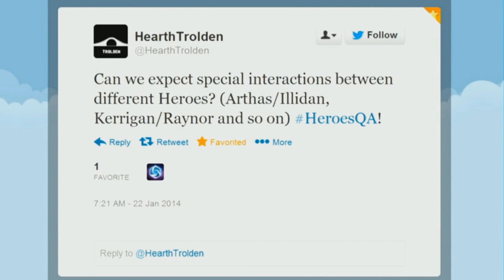Channel Update p.2 (6000 subs, THANK YOU!)